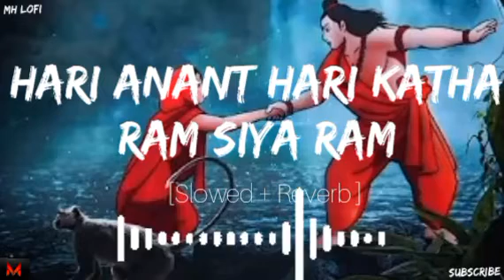HARI ANANT HARI KATHA ANANTA | MH LOFI | RAM SIYA RAM BHAJAN | BHAKTI SONG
Credits:-
Lofi ( Slowed + Reverb) By - @Mhlofiofficial
Video Editing - @mhlofiofficial
Presented by - Mhlofi Official

                       💯 MH Lofi Official 💯